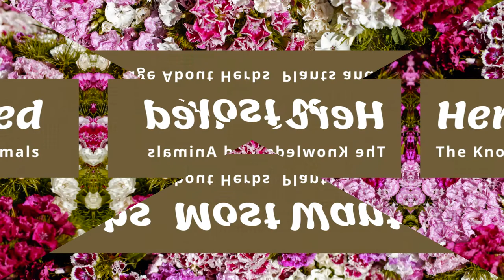Kandiari ke fayde || Benefits of kantakari || Katai ka pauda || کنڈیاری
Kandiari ke fayde || Benefits of kantakari || Kandiari ka pauda || Katai ka pauda || کنڈیاری
This video is about kantakari / kandiari herb identification. In this video, you will know about the benefits of kandiari / kantakari. Kantakari is also known as  kateli, katai, katala, katyala, “Indian nightshade or “Yellow-berried nightshade”. It is an important medicinal herb and is also called kandiari. The herb is pungent and bitter in taste.
Kantakari / kandiari / katai is beneficial for the management of respiratory problems like cough and asthma due to its expectorant property. It helps to release mucus from the respiratory passages and prevent asthmatic attacks.
According to Ayurveda, taking Kantakari powder along with water or honey aids in digestion by improving the Agni (digestive fire) due to its Deepan (appetizer) and Pachan (digestive) properties.
Applying a paste of katai / Kantakari powder with water on joints helps to reduce joint pain due to its Vata balancing property. Massaging your scalp with katai / Kantakari juice mixed with an equal quantity of water might prevent hair fall and promote hair growth.